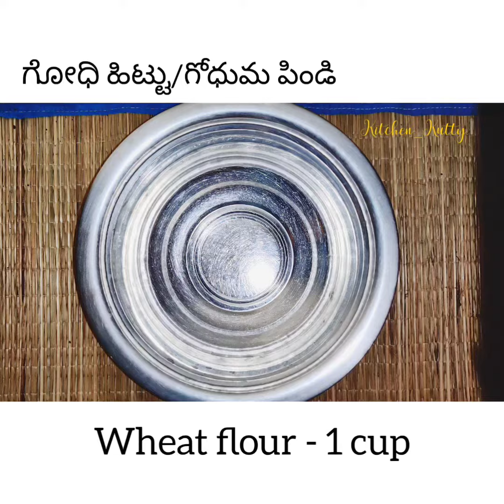Healthy whole wheat Cabbage Paratha/మైదా పిండి లేకుండరుచికరమైన లంచ్ బాక్స్ రెసిపీ/healthyಪನೀರ್ ಪರಾಠ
The Stuffed Cabbage Tofu Paratha Recipe is made from a whole wheat dough  that is stuffed with finely chopped green cabbage and tofu, spiced up with green chillies, ginger. The addition of tofu along with fiber rich wheat flour, makes this paratha wholesome and delicious.